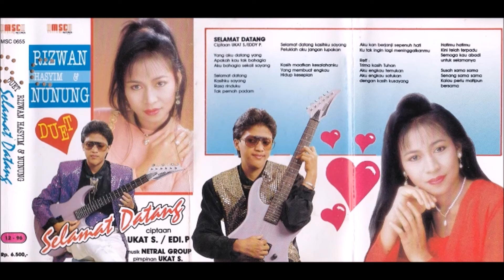Rizwan Hasyim & Nunung Selamat Datang Full Album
Koleksi Album Original Lagu Lagu Klasik Dan Modern
Untuk Mendapatkan Lagu Lagu Lainya Anda Bisa Kunjungi
Audio Repaired By Comenx Net